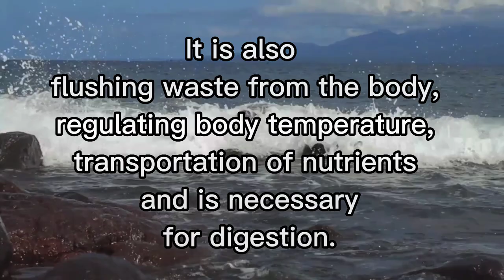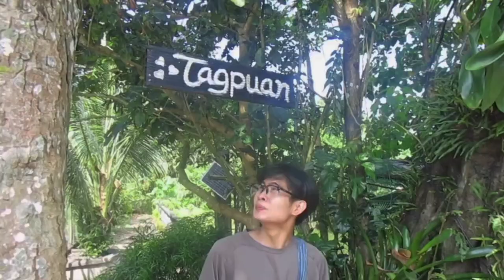MST VLOG PROJECT: ENVIRONMENTAL DEGRADATION (JUSTIN JAMES LABRADOR)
VLOG Project of Sir Joenel M. Reamico in Mathematics, Science, and Technology that talks about Environmental Degradation.